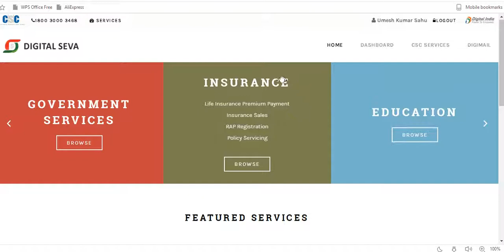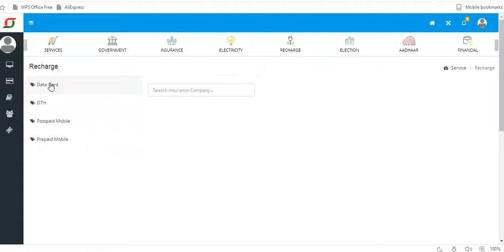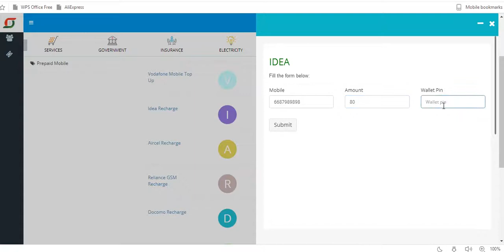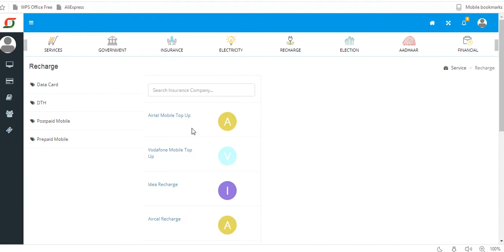सभी मोबाइल और डी टी एच रिचार्ज करे Online Mobile Recharge, DTH Online Recharge & Data Card ...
add money to wallet  csc new portal नई पोर्टल के  वॉलेट में पैसा कैसे डाले